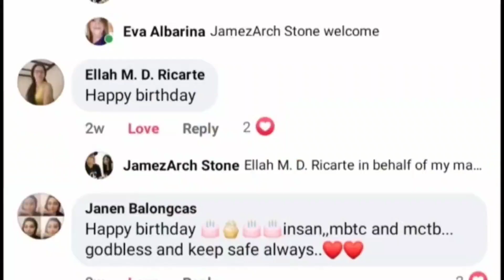The Birthday Party Celebration||mahalJoan& Co-founderMarrianne||TTSGDANCERIST||TTSGTIKTOKERIST